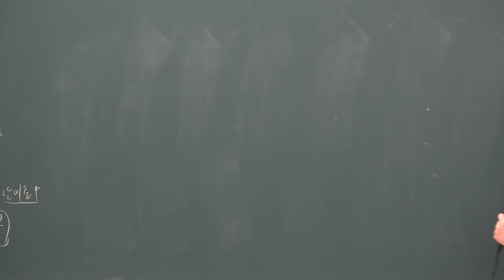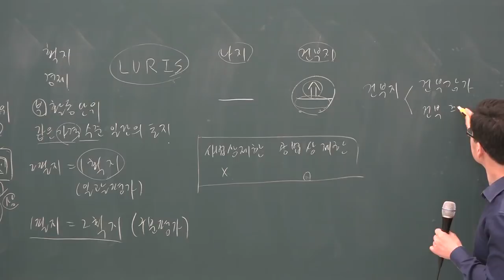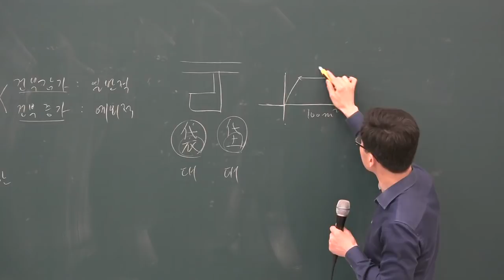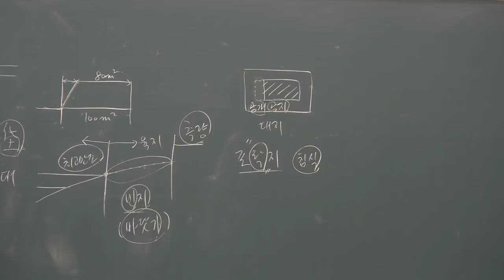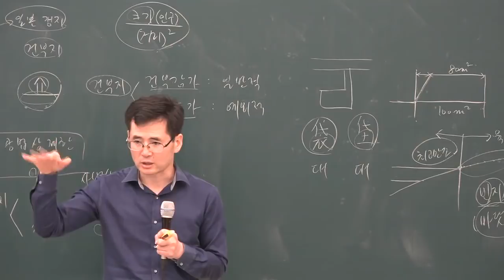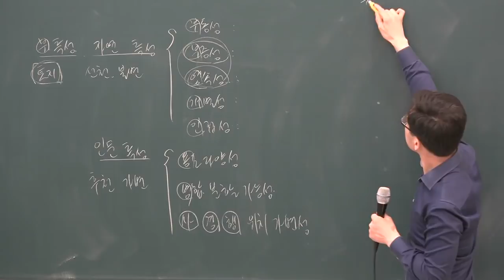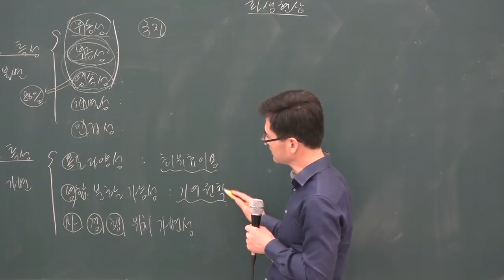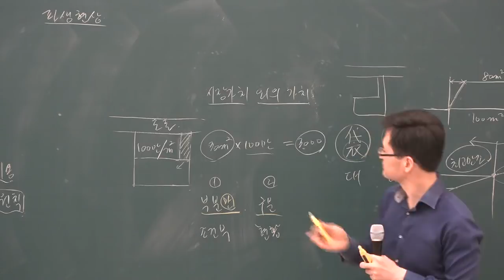[공전무] 2019년 공인중개사 부동산학개론 심화이론 5-3